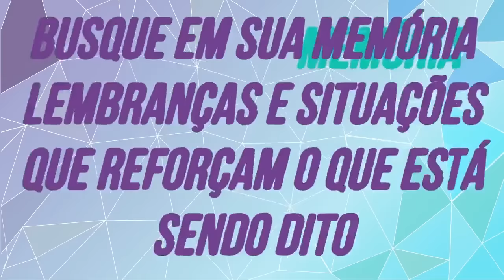Reprogramação Mental para DINHEIRO, PROSPERIDADE e AUTO ESTIMA 🤑😱